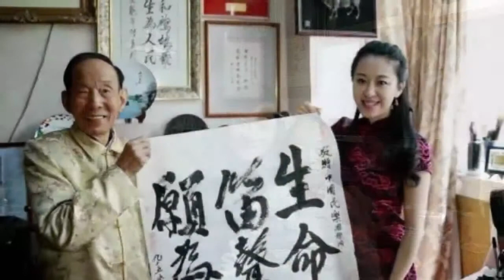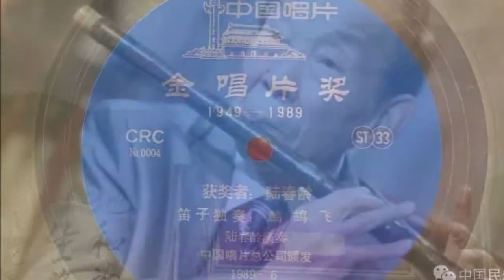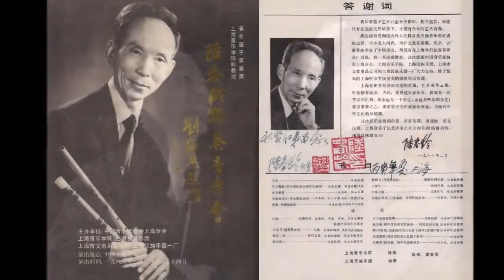Đám tang Giáo sư - Nghệ sĩ sáo trúc Lưu Chung Linh ở tuổi 97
Chúc các bạn nghe nhạc vui vẻ. Mãi yêu ❤❤❤